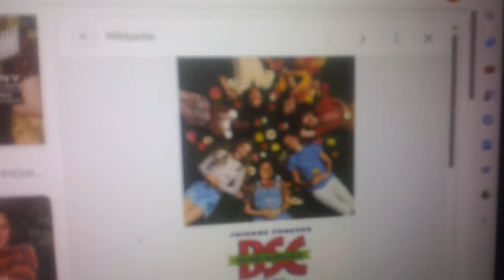What Do Think Of this Film #16